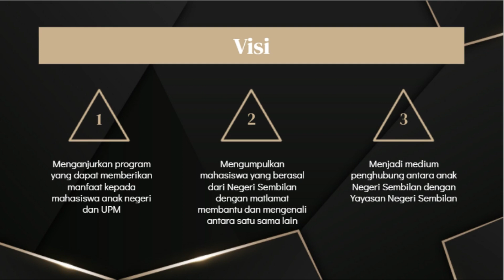Perkasa Negeri Sembilan (PERMANIS)